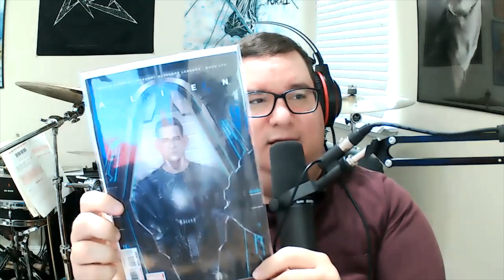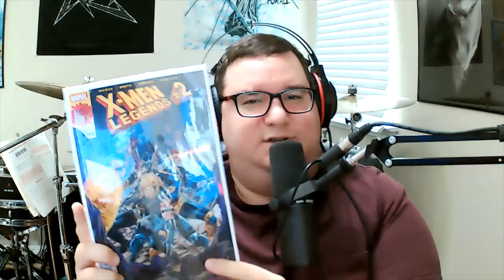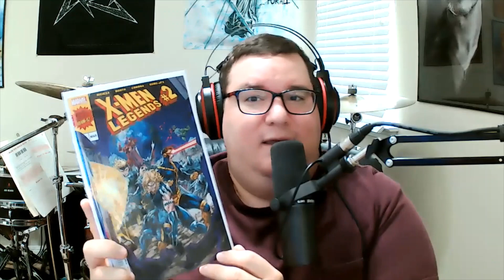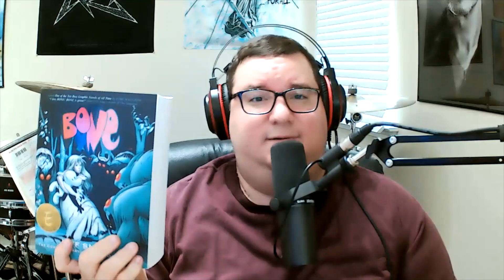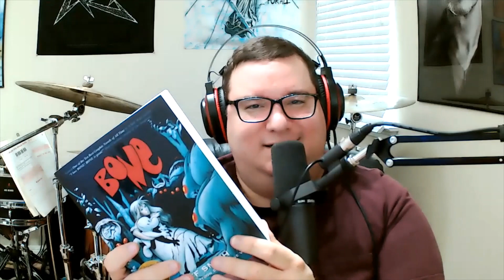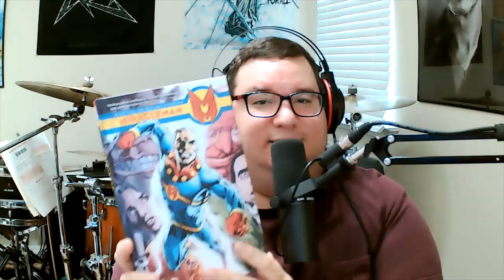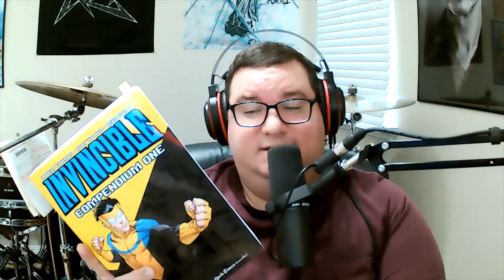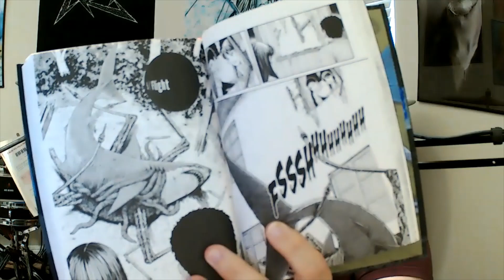Reading Vlog || April Wrap Up and May TBR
What I finished reading in April 2021 and plan to read in May.

Books Read-
Comics Issues:
Brzrkr #1 & #2- shorturl.at/eixP1
Alien #2- shorturl.at/qsJU2
Cimmerian: Iron Shadows in the Moon#1- shorturl.at/tAEZ6
X-Men Legends #2- shorturl.at/cgpEU
Two Moons #3- shorturl.at/cnCEK
Shadow Doctor #3- shorturl.at/iDLNQ
Nuclear Family #3- shorturl.at/hABNP
Fear Case #4- shorturl.at/NTY13

Collections Read:
Bone Complete collection- shorturl.at/xAFLY
MiracleMan: The Red King Syndrome- shorturl.at/ivGN9
Hip Hop Family Tree Volume 2- shorturl.at/acirH

Collections to Be Read:
Invincible Compendium 1- shorturl.at/oDJKS
Berserk Deluxe Volume 2- shorturl.at/gyPS4
Vinland Saga Volume 2- shorturl.at/efoX3
Gyo- shorturl.at/yzPQ0
Monsters- shorturl.at/chyBF